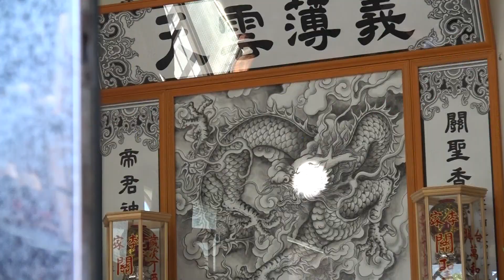新營李家關聖帝君丁酉年開光延靈回鑾安座大典片頭